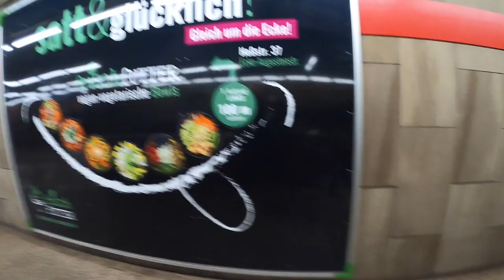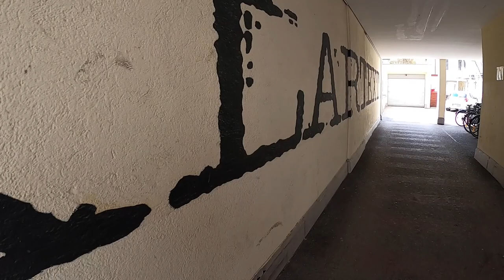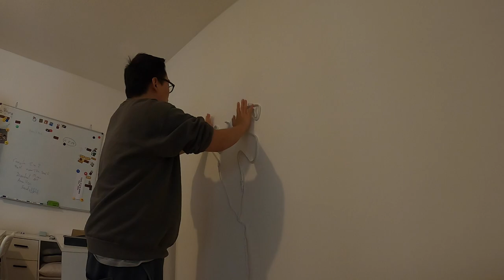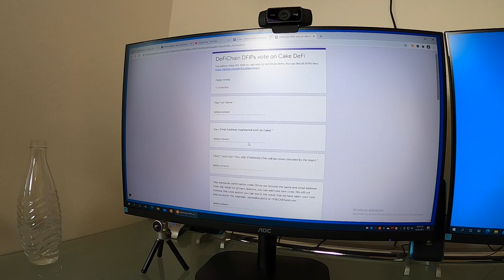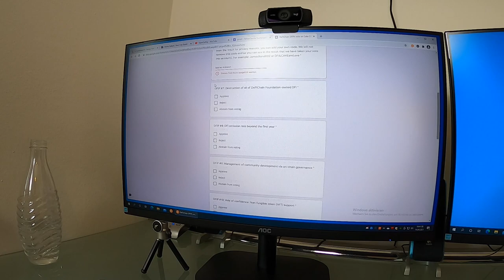ENDLICH DIE 1 MILLIONEN ABSTIMMUNG?! VLOG 14.04.2021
euda Vlogs sind zurück
heute versuche ich etwas zum Essen zu finden auf das ich trotzt den KFC Hot Wings noch Appetit habe
ausserdem startet endlich die grosse Abstimmung zum Token Burn 🔥
wenn alles nach Plan läuft könnte das der 1 Millionen Move von uns sein